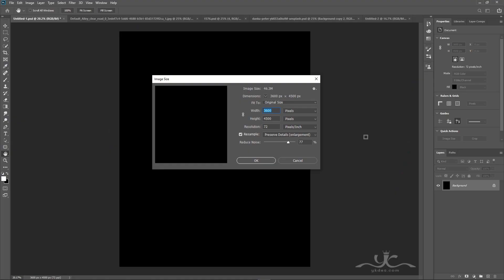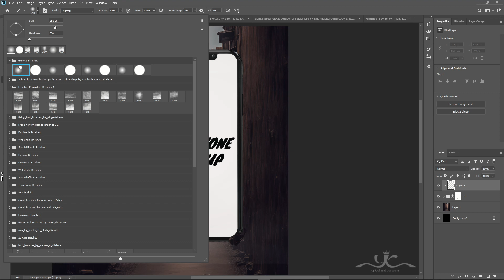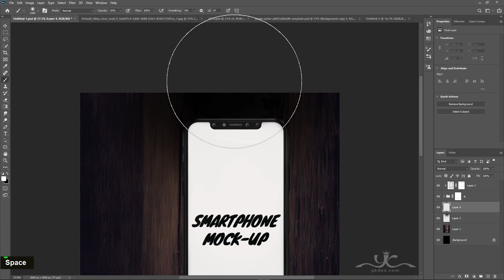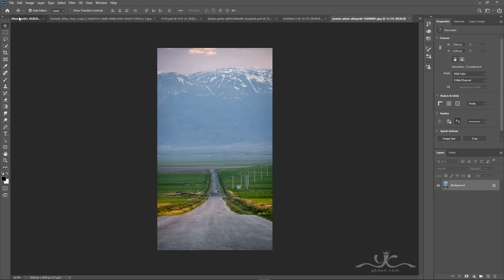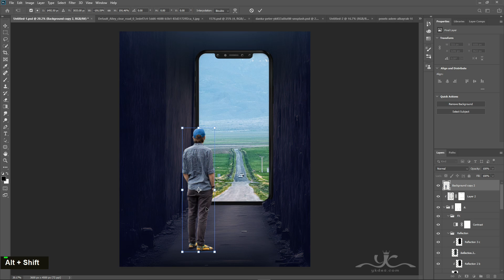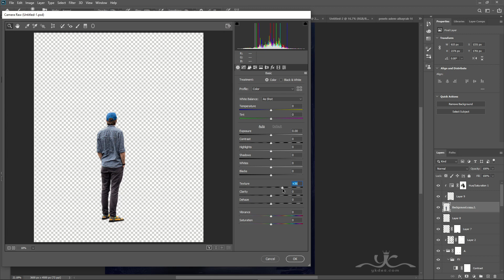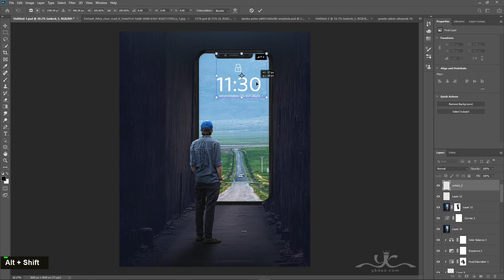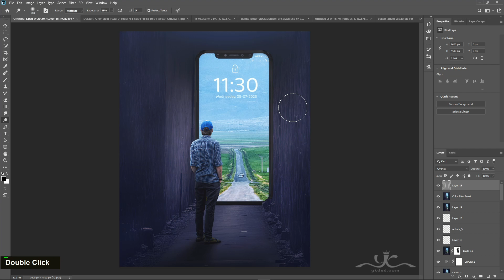Phone Portal - Photo Manipulation Photoshop Tutorial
In this Photoshop Tutorial, Learn how to create a surreal big mobile phone on the road and like a phone portal Photoshop manipulation tutorial with dramatic light photo effects. In this surreal photo manipulation tutorial, you'll make a phone portal on the alley.
RESOURCES USED.
Photo Credit:
It's one of that quick and simple surreal photo manipulation tutorials you'll learn how to use the Adjustment Layer tool. Hue Saturation Tool, Photoshop Camera Raw, and Color Efex Pro to put Dramatic photo effects.
I use Photoshop CC, but I'm sure it will work with earlier versions or other programs.

Happy Watching. . . ≧◉◡◉≦